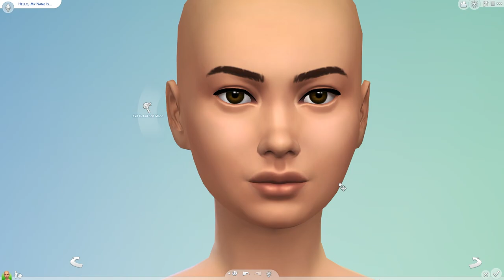Hollie [cc]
If interested in any CC ask in the comments! :)